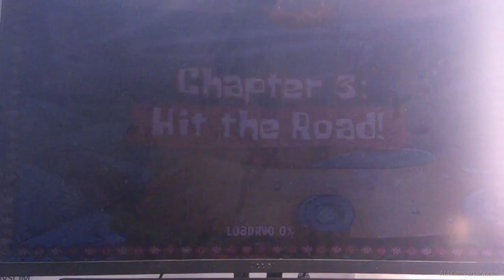Stealing the crown || SpongeBob: Movie Game [part 2]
This time I go through chapter 2 with Plankton, getting the plans for Plan Z and the wanted me to steal Neptunes crown. Then in chapter 3 Mr. Krabs gets blamed and frozen.